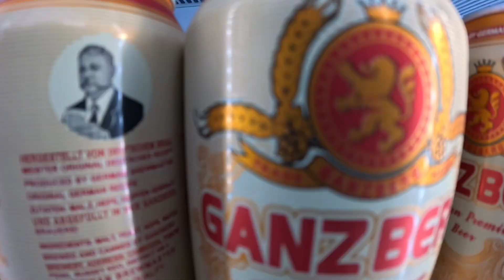22 August 2024 anniversary 1 year Café Preymitt